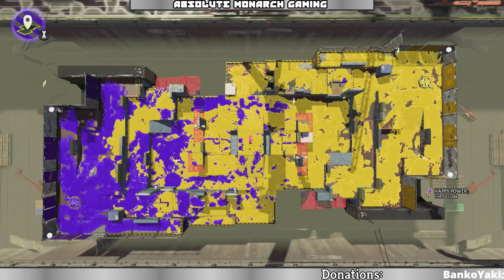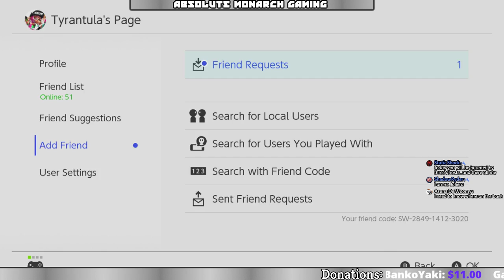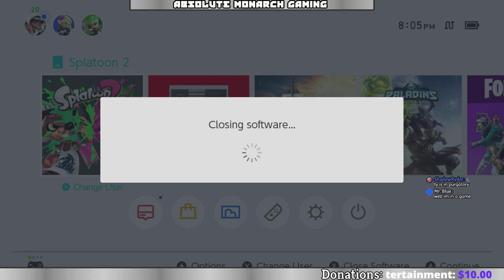Splatoon 2 Livestream | AMG Splathursdays! | With Tyrantula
AMG Splathursdays! Splatoon 2 Livestream | With Tyrantula
What's up Youtube - it's time to get messy! Put on your best splat gear and let's get to it. We'll dive right into game modes such as Salmon Run, Turf Wars, Private Battles, and on the occasion League or Ranked Mode! There's tons of variety and fun for everyone. The best part is, you get to join along!